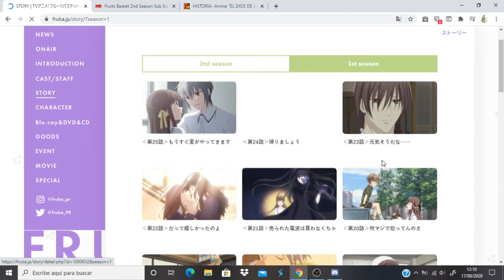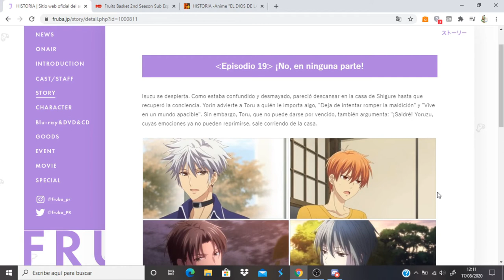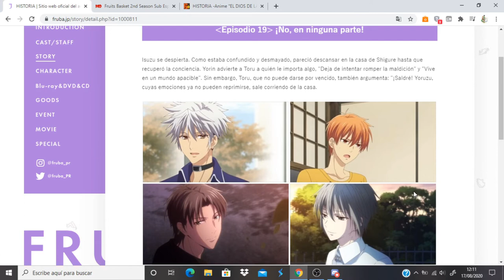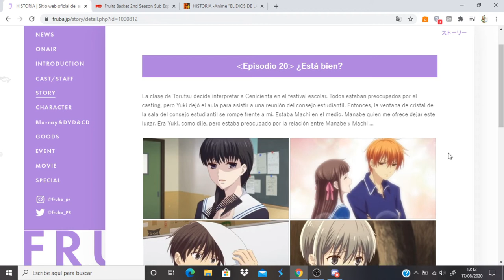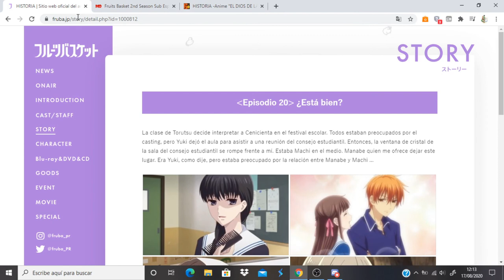Fruits Basket 2nd Season comentando avance del capitulo 20